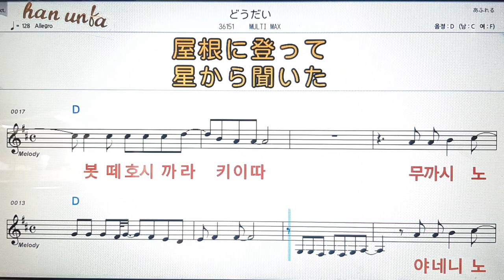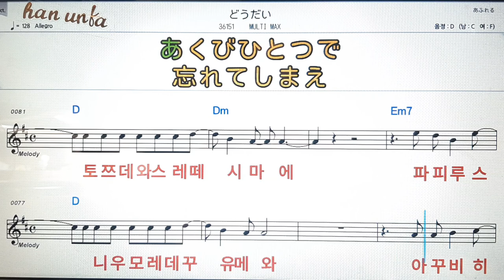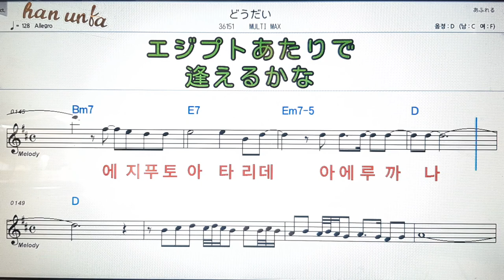도우다이/Multi max💕日本の歌*Karaoke*Sheet Music*(한*일본어 동시 발음)韓国語 日本語の同時発音